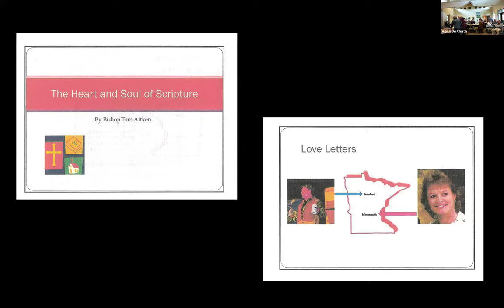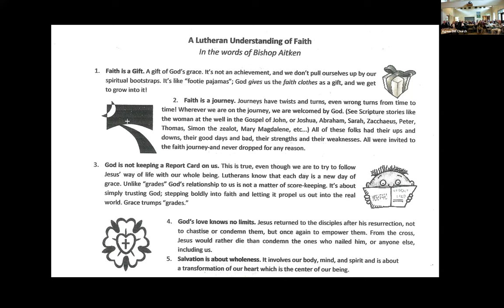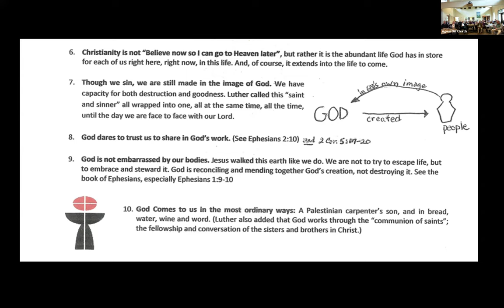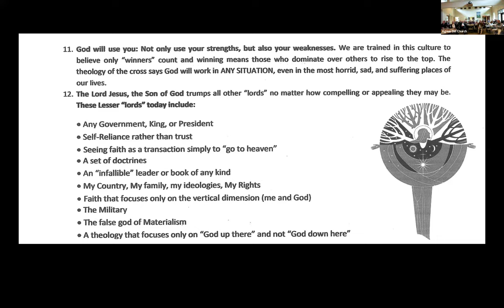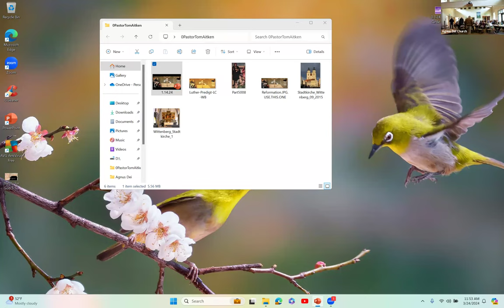Forum, March 24 Pastor Tom Aitken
Pastor Tom's 4th session of "A Lutheran Understanding of Scripture and Faith". What is the "Word of God"? Who wrote the Bible? What is at the Heart of Scripture? How do Lutherans read, interpret, and apply Scripture? What is Faith and Believing?